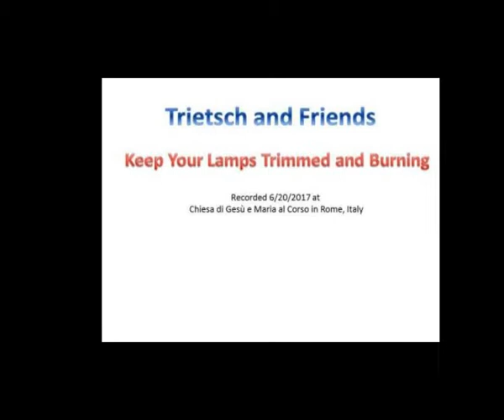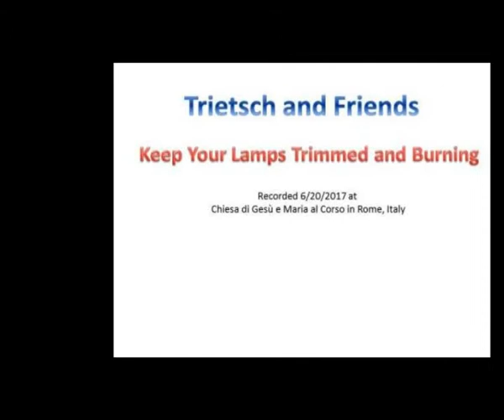Keep Your Lamps Trimmed and Burning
Recorded 6/20/2017 at Chiesa di Gesù e Maria al Corso in Rome, Italy